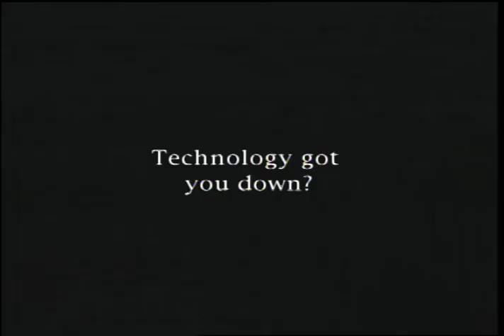More Computer Destruction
Shot in 2001.  The title says it all.